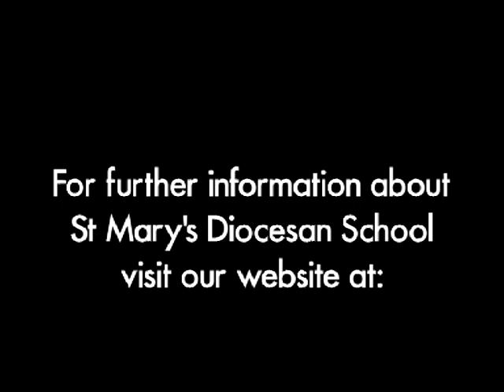St Mary's Diocesan School for Girls Stratford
A series of interviews from parents whose daughters currently, or have in the past, attended St Mary's Diocesan School.